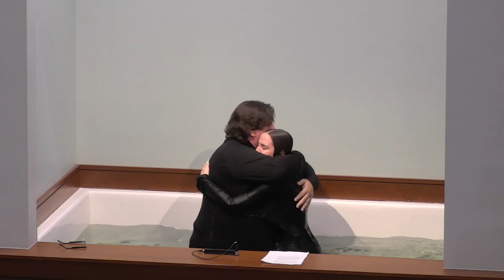Baptism Dec 18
Complete video